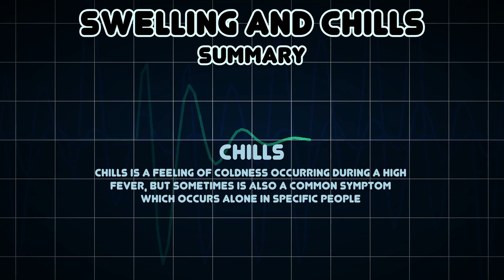Swelling and Chills (Medical Symptom)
Possible causes of Swelling and Chills (Medical Symptom)